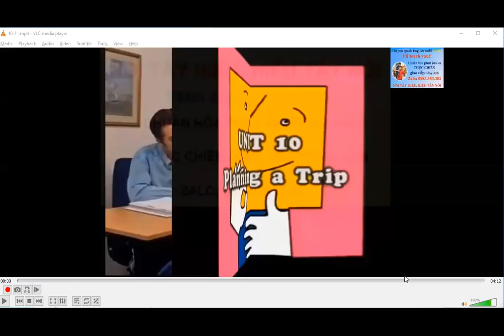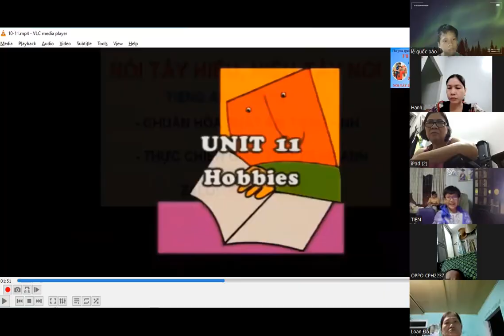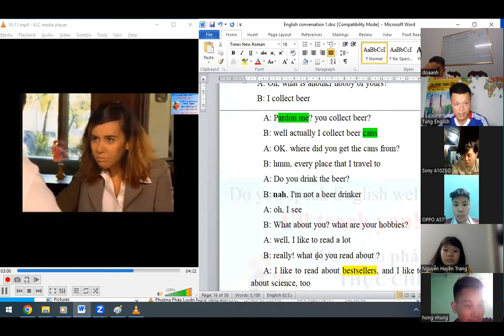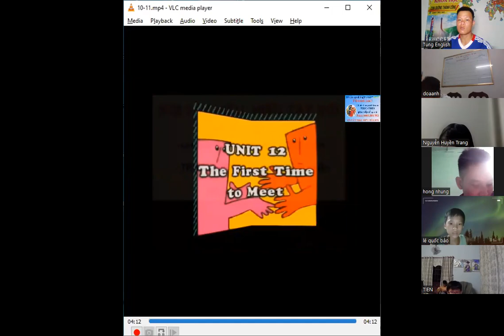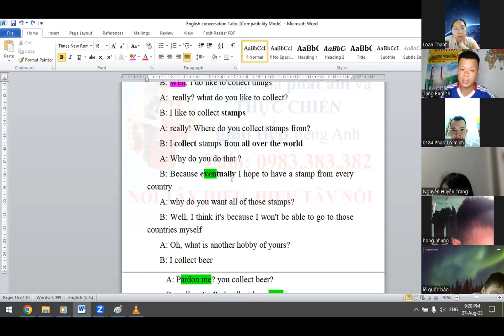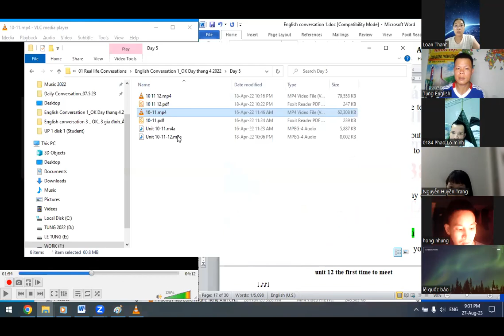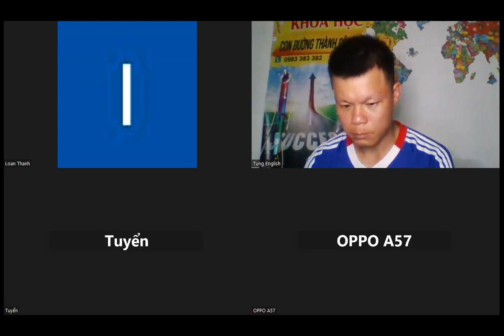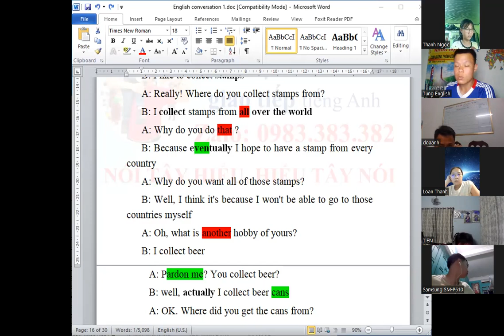What're your hobbies? Học tiếng Anh giao tiếp miễn phí với Tùng ngày 27.8.2023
Mình sẽ luôn có những lớp trực tuyến MIỄN PHÍ hàng tuần để chia sẻ kiến thức đến với cộng đồng.
để biết ID zoom và thời gian học nhé.
Đây là các nhóm học tập mình lâp ra để cùng nhau tạo ra một cộng đồng cùng nhau chinh phục tiếng Anh, cả nhà tham gia các nhóm này nhé, mình sẽ duyệt thành viên mới.
Hãy chung tay xây dựng cộng đồng với mình bằng cách chia sẻ đến cho bạn bè, người thân để cùng nhau học thật nhiều bài giảng vô cùng giá trị nhé.
Các bạn còn có thắc mắc, băn khoăn về việc học tiếng Anh nói riêng, ngoại ngữ nói chung hãy chủ động liên lạc với mình. mình sẵn sàng chia sẻ Free nhé.